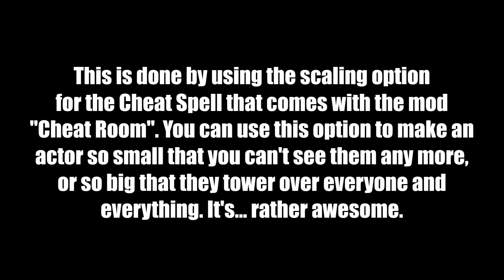Tiny Inigo, Giant Inigo (Skyrim: Special Edition)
He can be a cute little travel-sized Inigo for your convenience, or an amazing supersized Inigo to help you achieve world domination. The choice is yours.